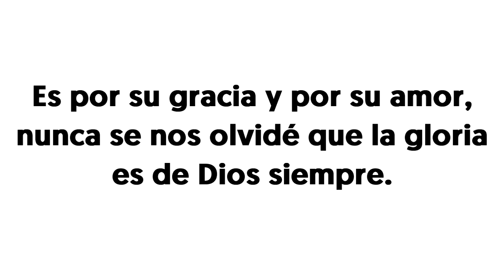Somos instrumentos en las manos de Dios | Raymond Pozo - Reflexión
Es por su gracia y por su amor, nunca se nos olvidé que la gloria es para Dios siempre.